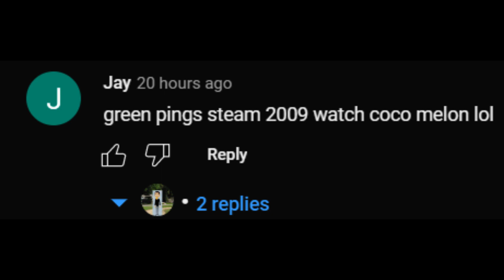Exposing @Jay (can't tag) for telling GreenPingasSteam2009 to watch Cocomelon